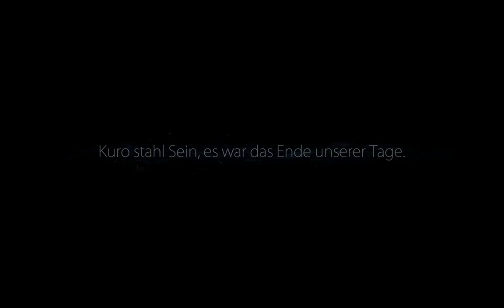Ori and the Blind Forest Part 1